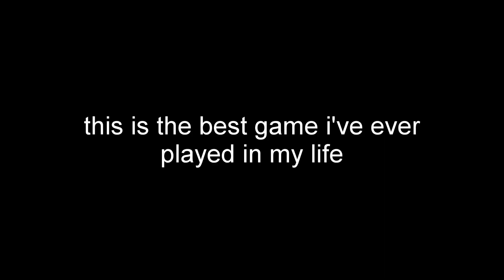The Best Wii Game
I have a meltdown.